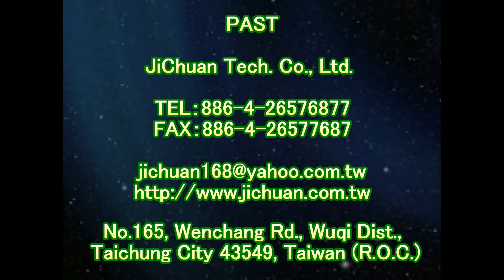1292 Community Outdoor Building Entrance Arcade Granite Homogeneous Tile Floor Anti Slip Treatment